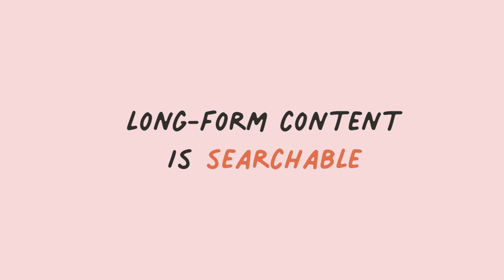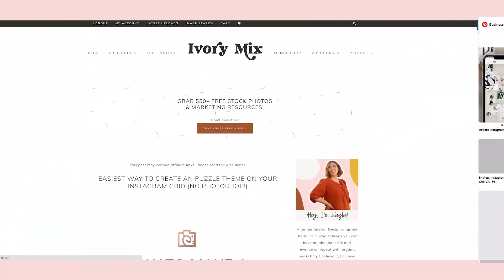Why you shouldnt ONLY use Instagram (use 1 algorithm platform and 1 seo platform)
Why you shouldnt use ONLY Instagram (use 1 algorithm platform and 1 seo platform)

WAYS YOU CAN WORK WITH ME:

#1 COACHING & THE LEVEL-UP LAUNCH ACCELERATOR - Learn how YOU can launch your signature program, with a proven process for predictable revenue that's not dependent on crazy launches and influxes of stress

#2 GET CONTENT DONE-FOR-YOU (canva templates (30 days of Instagram posts), stock photos, caption templates & more): Easily Create Daily Content To Grow Your Biz, Without The Hours Of Work & Overwhelm. Learn how you can become a member and get instant access to over $5000 worth in resources that will have you achieving more than you could have ever imagined.